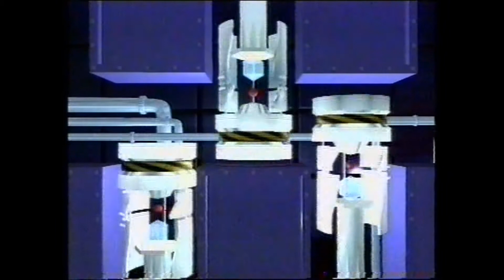LO NUNCA VISTO DE SEGA - PRESENTANDO MEGA CD (VHS SUPER JUEGOS 8 - 1992)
Buenas compañer@s, permanecemos en 1992 y nuevamente SEGA atacó para mostraros el VHS "LO NUNCA VISTO DE SEGA : MEGA CD", sacado para promocionar el accesorio para potenciar la 16 bits de sega "mega cd" o sega cd en Japón y el catálogo de la Sega Mega Drive (genesis) en Europa, cortesía de la famosa revista "Super Juegos". Espero que os traiga buenos recuerdos. Muchas gracias.